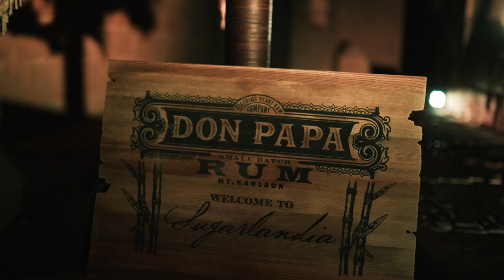DON PAPA RUM EVENT - MUSIC BY YOHITSOUND